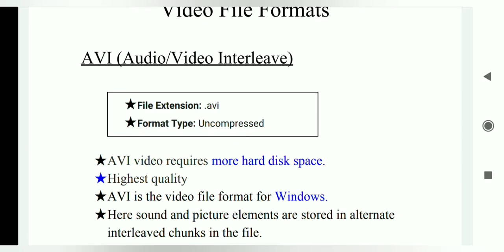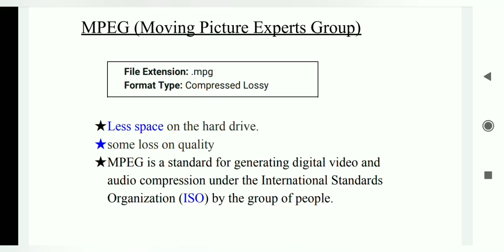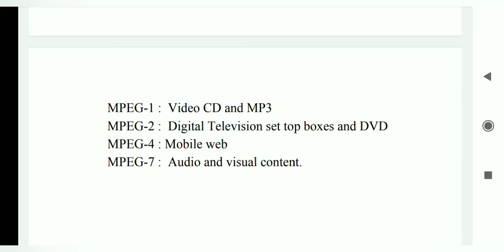Multimedia VIDEO File Format in tamil